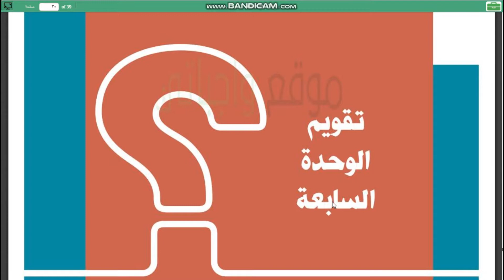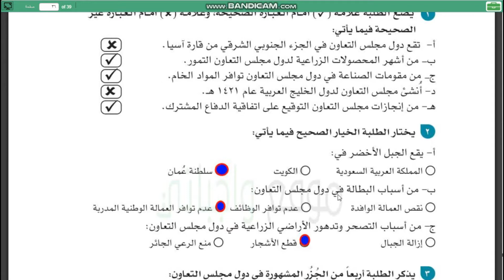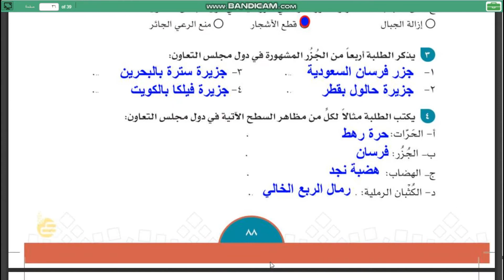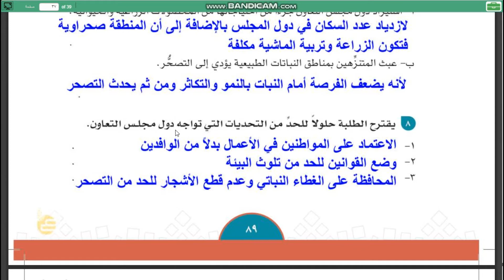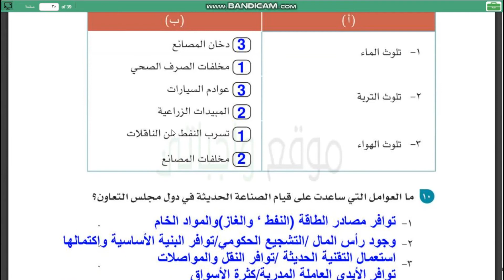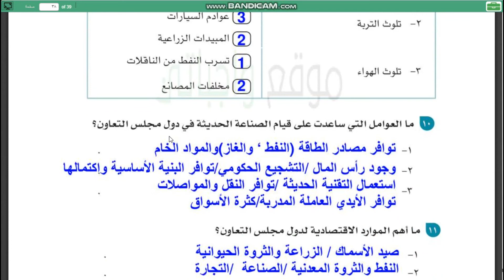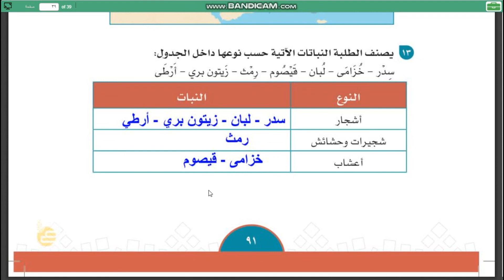حل ومراجعة تقويم الوحدة السابعة ثاني متوسط